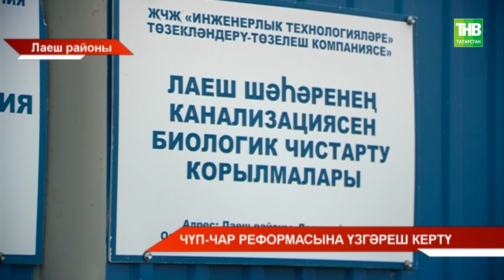Чүп-чар реформасына үзгәреш кертү